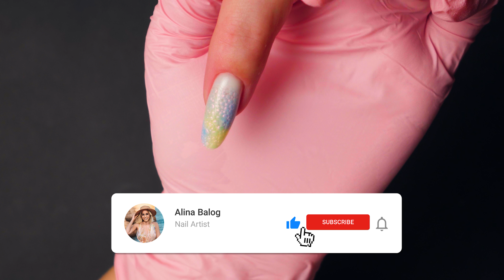Bubblegum Slim Nails Design Tutorial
Cod 10% reducere Creative Nails: ALINA10